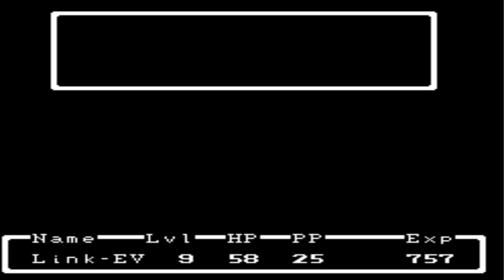(EarthBound Beginnings) Onward to the grave, I wonder what will we find?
Where could Pippi be?